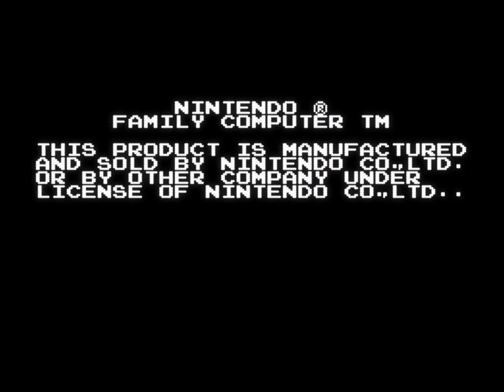CRT simulation (watch at 1080p)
CRT simulation using Avisynth. At present, the function is too resource-intensive to run in real time. Because of the scanline effect, it is best visible at full resolution (1080p).